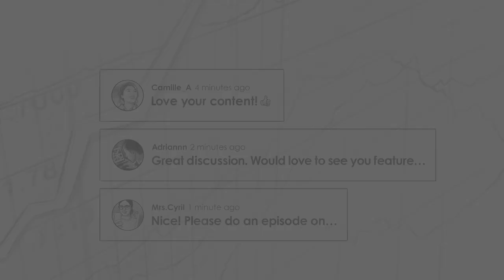The Race for Space w/ Ben Claremon & Eugene Robin (TIP361)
Trey Lockerbie welcomes back Ben Claremon and Eugene Robin from Cove Street Capital. They quickly touch on the performance of Lumen Technologies, a stock they pitched on our show back in December 2020, whose price subsequently has risen 50% in Q1. But for this episode, Claremon and Robin mainly discuss the Race to Space and their position in Viasat. If you only follow the headlines, you would think Elon Musk is on an unencumbered path to space domination, especially with his satellite business under SpaceX called Starlink.

IN THIS EPISODE YOU'LL LEARN:
00:00:00 - Intro
00:11:05 - How Viasat might currently be wildly underappreciated by the market
00:29:12 - How Starlink compares to Viasat in the future of satellite broadband
01:24:49 - Their intrinsic value of Viasat and much much more

🖊️ Access our free show notes and transcript here: theinvestorspodcast.com